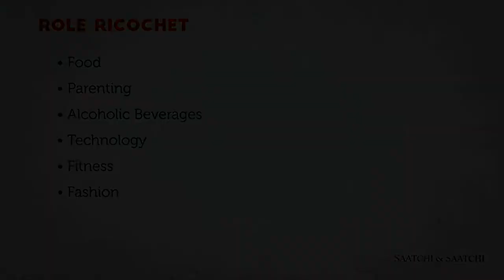How to Pronounce Ricochet (Real Life Examples!)